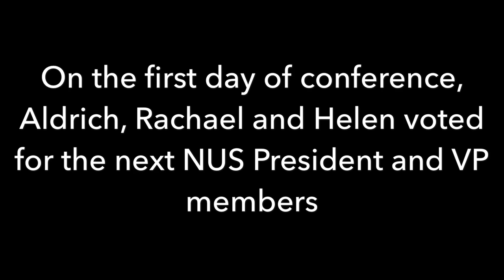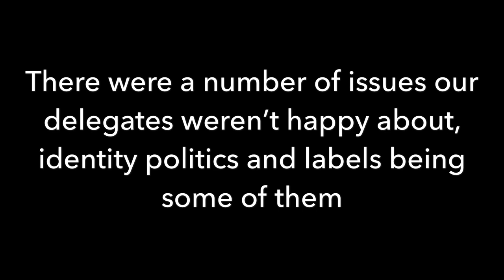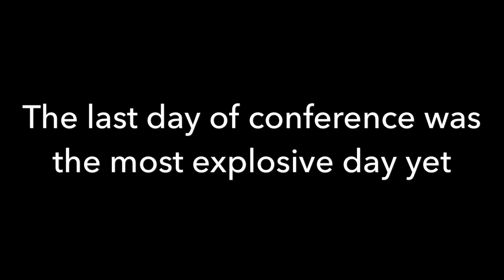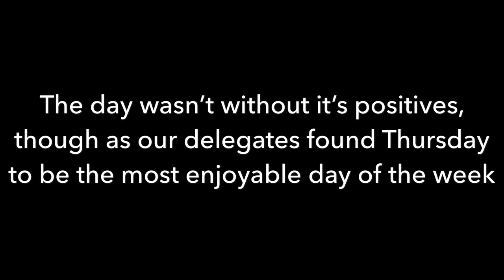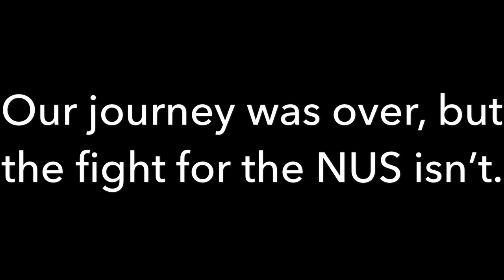Glasgow Documentary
Join the SU on their journey to Glasgow for the NUS Conference!